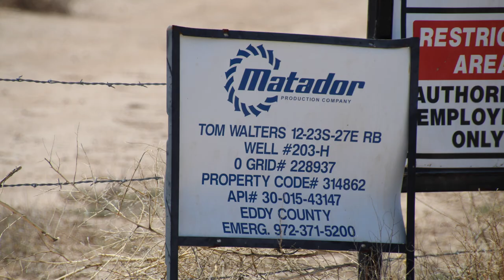Matador Production Company Tom Walters 12 RB TB Well Site, Eddy County, NM (March 2019)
Tom Walters 12 RB TB Well Site
Carlsbad, Eddy County, NM
(32.3228, -104.1524)
Filmed 3/25/2019